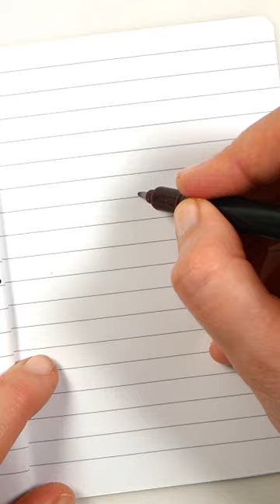Dandelion Easy Doodle Art For Beginners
flower heart, easy watercolor, paint with me, draw with me, watercolor for beginners, romantic postcard, DIY postcard, art process, sketching, watercolor time-lapse, creative process, weekend art, tutorial, step by step, how to draw, doodles, floral, flowers, dandelion